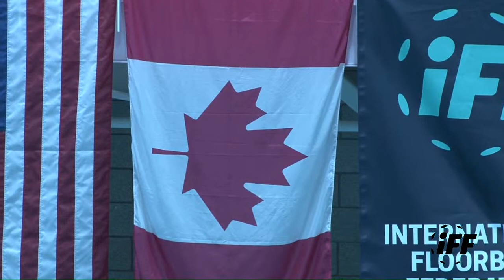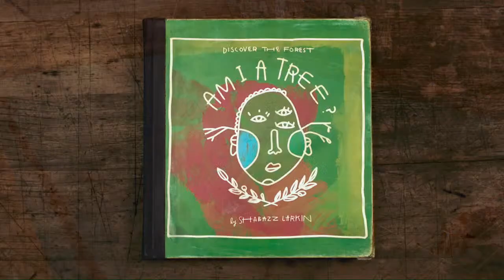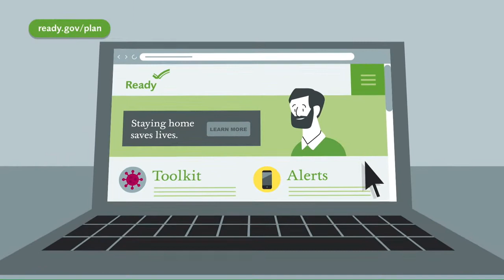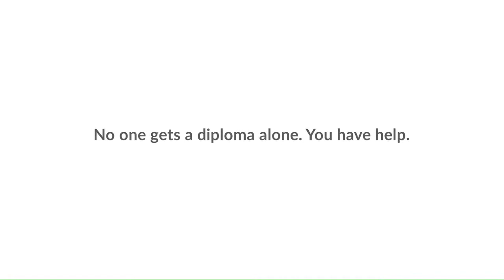2022 WFCQ - CAN v USA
Men's World Floorball Championships 2022 Qualifications

AMER (Fort Worth, USA) - 29th - 30th April
EUR 1 (Valmiera, Latvia) - 25th -  28th May
EUR 2 (Koceni, Latvia) - 25th -  28th May
EUR 3 (Celano, Italy) - 24th -  27th May
AOFC (Singapore) - 31st May  - 5th June

FINAL ROUND (Zurich & Winterthur, Switzerland) - 5th - 13th November